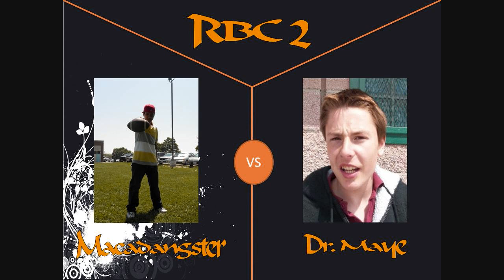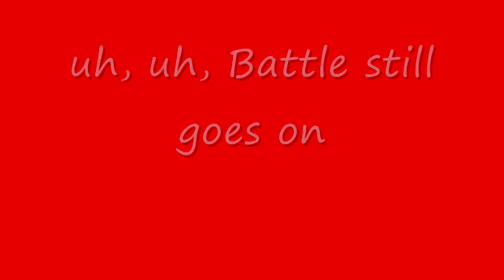Rap Battle Championship "RBC 2" Macadangster vs Dr. Maye [Part 1]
The waiting is over. The anticipated battle between the sensational amateur battle rapper Dr Maye (1-0) vs the rookie phenom Macadangster is finally on Youtube.
Fresh of his victory against Ez Money (Eric Smith), Adam Maye tries to improve his record to 2-0 against the unproven Asian rapper Mark "Macadangster" Macadangdang.